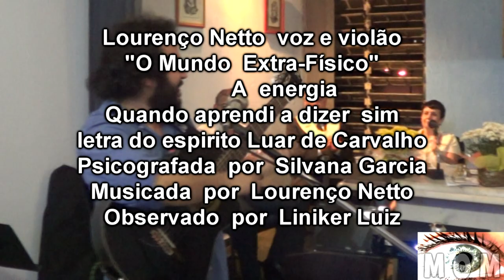Quando aprendi a dizer sim ao vivo no centro exotérico da união do pensamento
Compositores:Luar de Carvalho/LourençoNetto
Interprete:Lourenço Netto e O Mundo  Extra-Físico

ao  vivo no centro  exotérico da  união do pensamento